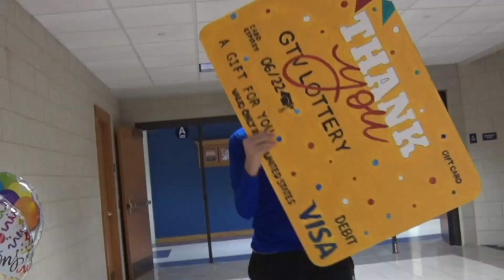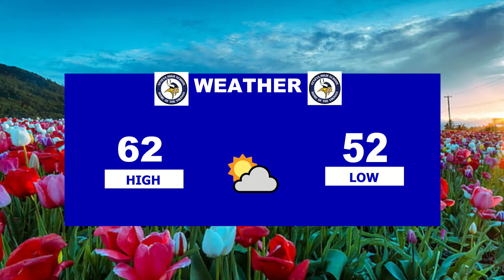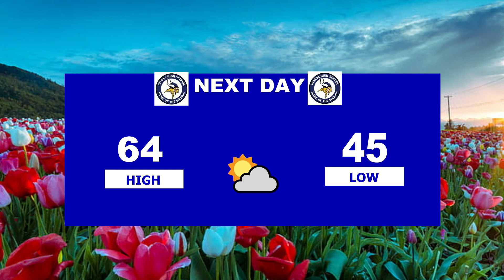GTV304NEWS - Monday, 5/2/22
Anchors - Tom Rogers and Erin Coskey
Interviewer - Luisa Parente